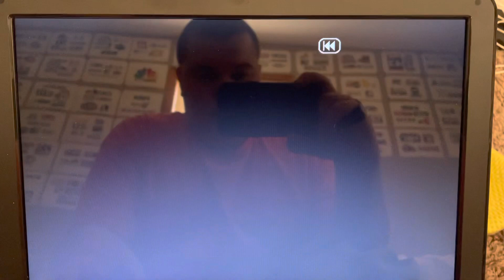Fast Five (2011) Opening Logos With Commentary